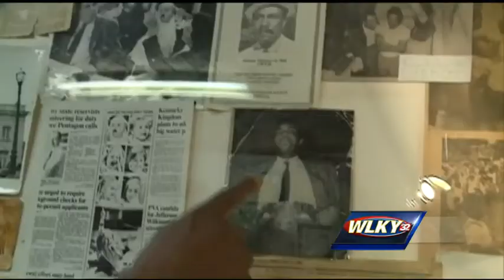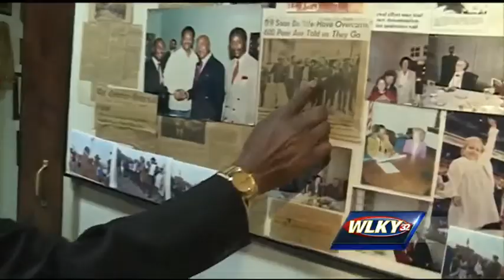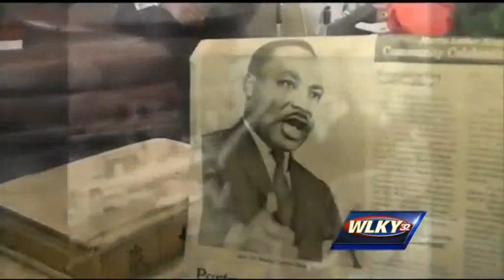Louisville pastor reflects on marches, friendship with MLK Jr.